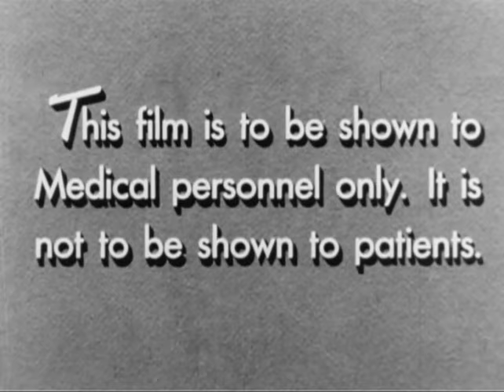Introduction to Combat Fatigue (US Navy, 1944)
This formerly restricted film was intended to be shown to patients suffering from combat fatigue. A medical officer/narrator explains the nature of fear and how it helps the body and mind cope with threatening situations. Profiling a soldier named Edwards, the narrator explains how combat fatigue begins, grows, and finally incapacitates the soldier. Aboard a ship headed for the combat zone, Edwards feels excitement and tension. In the combat zone, he behaves as expected -- he leaves his ship, wades ashore, penetrates a jungle area, and fires at the enemy. He is afraid but not cowardly. His fear keeps him alert and ready. During a lull in the battle, the fear abates. This is normal. During a prolonged period of relative inactivity, dug in in the jungle, Edwards becomes grouchy, nervous, and impatient. He and the other troops are in a constant state of alert. Edwards finally snaps during a patrol when his buddy, walking five paces in front of him, is killed. The narrator explains that Edwards has reached his own breaking point and is overcome with fear. From this point on, his behavior reflects his illness. He is irritable and critical. He becomes hostile and irrational. He suffers from loss of appetite and vomits what he does eat. He cannot sleep. When the immediate cause of fear is absent, Edwards is still afraid. Even when he is on leave, he is afraid. He cannot forget. The narrator reassures the viewer that Edwards will get well under the Navy's treatment program, and he will learn that fear is the fighting man's friend once he learns to "run" his fear and not let it "run" him. Shots include: A cat reacting with fear to the presence of a dog, combat scenes in a jungle setting, firefights, day and night patrols, a night watch in a foxhole, and an aerial attack on a camp.